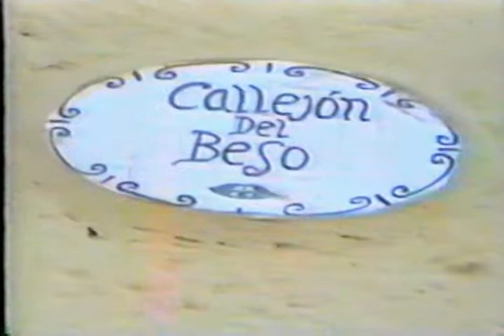01 - XV Festival Cervantino